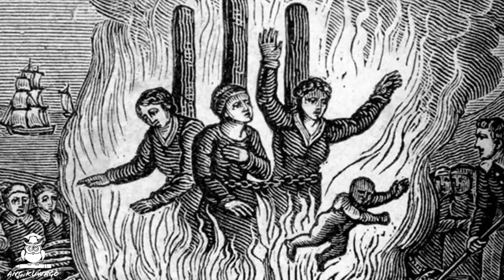MAHAL KONG ASWANG - KWENTONG ASWANG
This is theexperiences of a Woman when she fell in love with his boyfriend. Until she discovered the secret of his boyfriend.